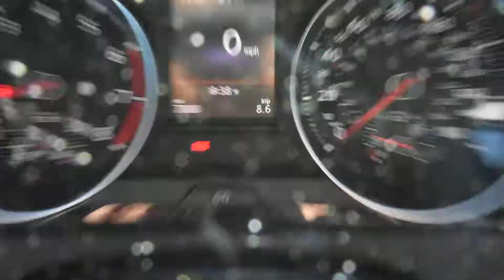2018 Volkswagen GTI LHM VW Lakewood PV8674K 3VW547AU2JM280505